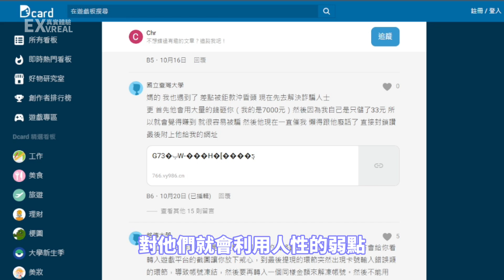國際遊戲交易平台 賺翻了??? 鉅額收購帳號!!!!【GAME】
商業合作請上專頁私訊留言或Mail